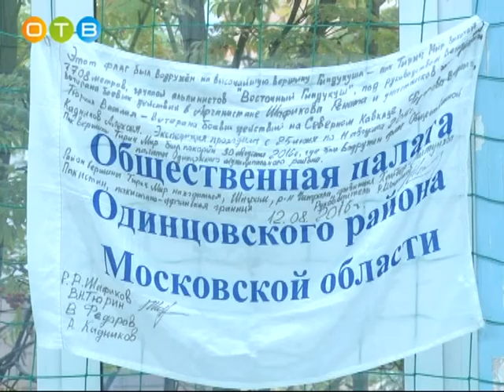В Одинцово прошел турнир на Кубок маршала Крылова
Турнир по волейболу на кубок маршала Крылова прошел в Одинцовской гимназии №4. Три юношеские команды решили проверить свои силы в соревнованиях, организованных рабочей группой по физкультуре и спорту общественной палаты.